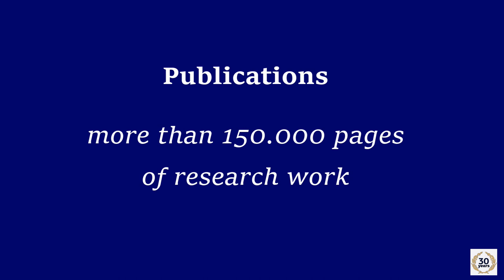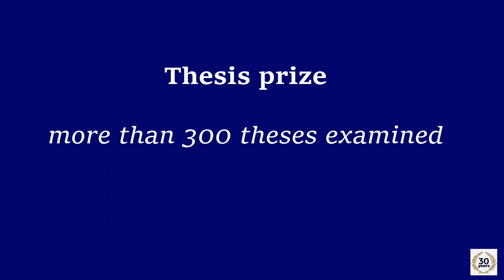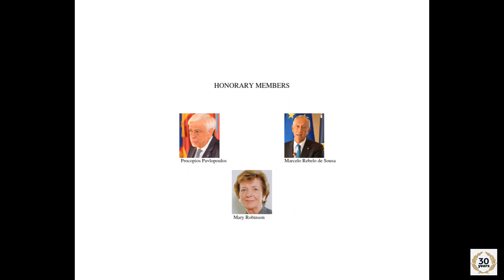30th Anniversary of the EGPL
The European Group of Public Law -which acts as the scientific Council of the EPLO- is celebrating in 2019 its 30th Anniversary since its formation. Many things have changed since 1989 but the Group is still convening every year and keeping a forum of discussion and research open.